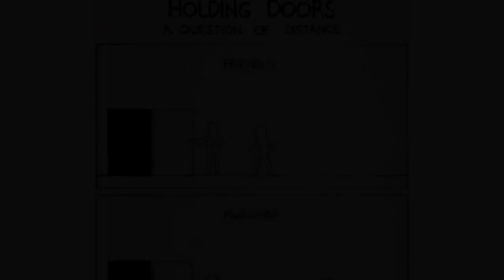GWRTC Final Project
This is my final GWRTC Project for Dr. Hawthorne at James Madison University. All music used in the video is not my original work and is of that of the following artists. Amber by 311, The JMU Fight Song performed by The Marching Royal Dukes, Ants Marching by Dave Mathews Band, Home by Jack Johnson, Badfish by Sublime, and Our Own House by Misterwives. All photographs and video footage are my original work except for those provided by James Madison University and the comic meme was used from the JMULove twitter page. The first picture is a print from Surfline.com. The voice recording is my voice.
As a kid who’s grown up mainly on the beach and the neighborhood streets of a large suburban city in south eastern Virginia, coming to James Madison University offered quite a big change to my “normal” life. But the intense scenery and security of the Appalachian Mountains was welcoming, and was something that pulled me even closer to choosing JMU. Tucked into the heart of the Shenandoah Valley, the small city of Harrisonburg was exactly what I needed to learn and thrive as a fresh young soul and emerging adult. I knew it the first time I laid my eyes on the campus my junior year in high school. But it certainly wasn’t just the scenery that captured my heart. Music has played a large part in my life by helping me to define myself. I was sure to keep it that way by coming here, since James Madison offers one of the best music programs in the nation. It was difficult for me to figure out what exactly I was going to major in, but after doing some research and thinking, it was very clear to me that psychology was my calling, specifically psychology in the criminal justice system. Thankfully, JMU also happens to offer one of the best psychology programs in the nation, and its reputation is still growing. Thanks to the prestige the university has earned over the years, I came in this year confident in what I wanted to learn and how I would apply it when choosing a career path later in life.

JMU has quickly turned into my second home, and I have no doubt about that. It has become a sanctuary to me, a place where I know I can always find safety and security. Being that the open ocean is no longer readily available to me, the soft rolling Appalachian Mountains now provide the same feelings I share four hours away at home with my parents. My dorm is my house, which I share with some of my closest friends, whom I’ve only met this year. My room is decorated just how my room at home would be, except for the drum set in the corner, and the surfboard hanging above my bed. I share it with a roommate I can confidently say has become one of my best friends, someone who was once a complete stranger to me. JMU has earned a very special place in my heart, one not easily replaceable. It is most definitely my home away from home.

The sense of community and courtesy the people at JMU give is immense. It makes me feel like I can be myself and not be judged by people. I feel like a human being, like I could fit in just about anywhere here. I truly feel like I have become a duke, and to be a duke is far more unique than just any college student. A duke is someone who holds the door open for everyone, especially if they’re thirty feet away. A duke is someone who leaves random post-it notes with pick-me-ups that just might make someone’s entire day. A duke is a person anyone can count on, for anything. A duke is a friend, and friends are family. No university competes when it comes to the people that go here, and how we are all so kind to one another. We’re all here for each other, through thick and thin. I don’t think I could ever feel the same if I went anywhere else.

I will say I do miss home at times. Especially when I’m deprived of the sea and the sand. The winter here is cold, and VERY snowy. If anything, I would love to pick up the campus and move it right out on the beach! But JMU just isn’t JMU without the mountains and freezing winter. My favorite part of my experience so far has been the social life that I’ve gained. I quickly found a group of people I enjoy being around and that I feel I can be myself with. Thanks to the programs during FROG week, my hall-mates and I have developed our own sense of brotherhood. Without them, my experience this year would not have been the same at all.

As this year is coming to an end, I can safely say that I am glad I stuck with my gut feeling and came to JMU. It has opened me up to a whole new world, one that I have embraced and that has made me unbelievably happy and confident with myself and where I’m going in life. I’ve endured new adventures, met many new friends, and learned more than I ever thought I would, all at the best school I could ever dream of going to. I can’t say that I would rather be anywhere else, since I’m already at home, and you know what they say, there’s no place like it.